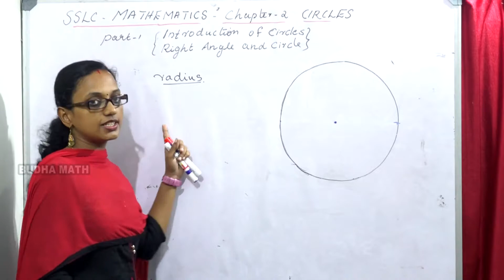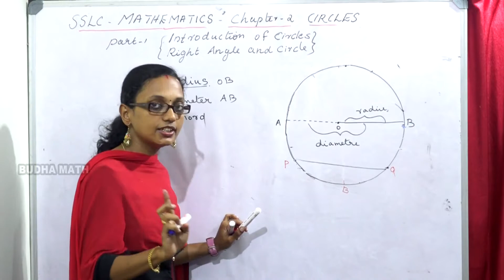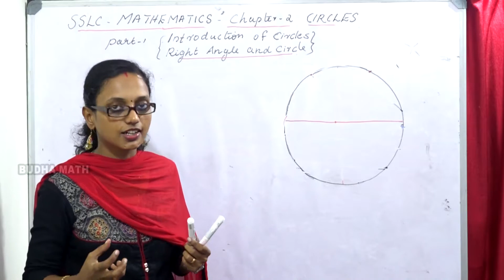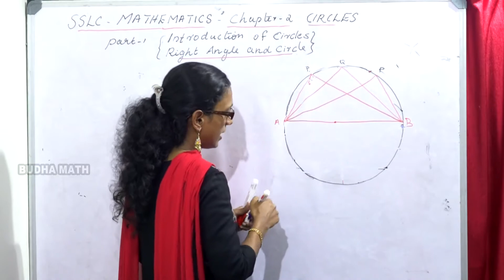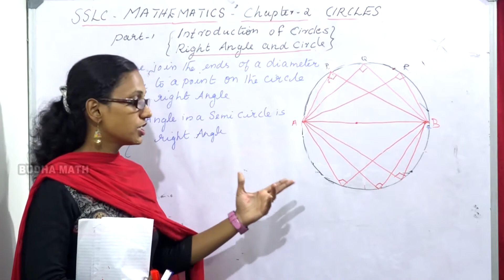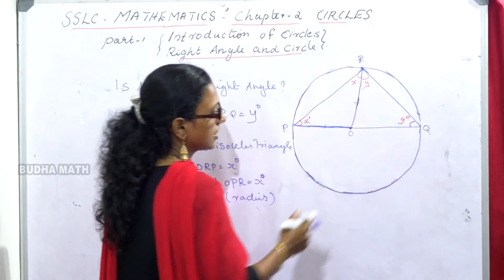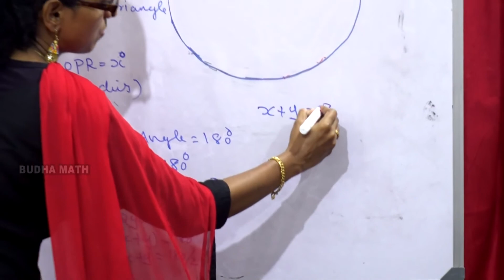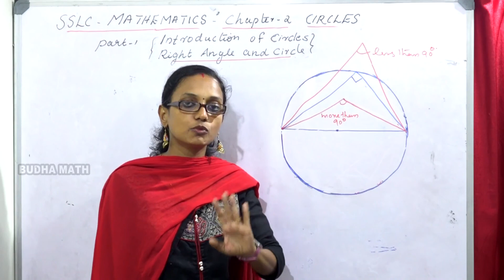SSLC mathematics chapter-2 circles(in Malayalam) part2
Introduction of circles